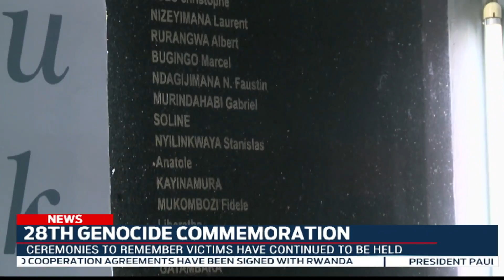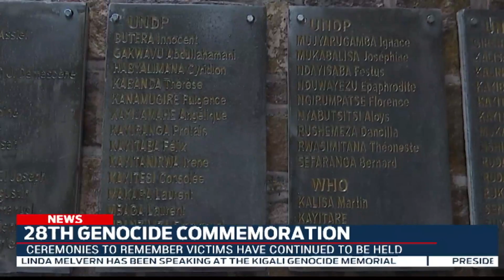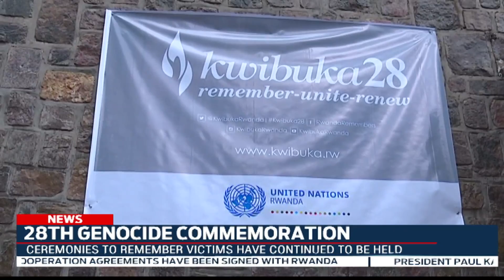FULL English News Bulletin: 12.04.2022